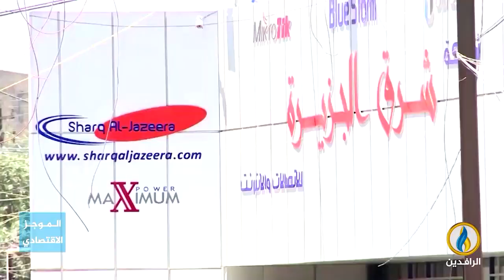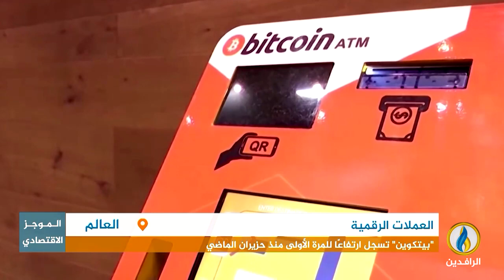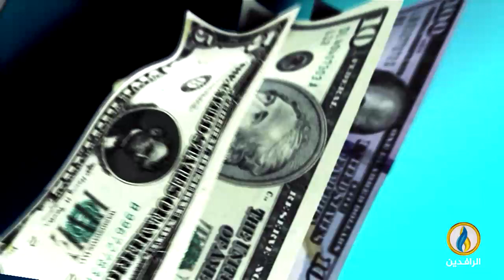أبرز الأخبار الاقتصادية على قناة_الرافدين ليوم الجمعة في الموجز_الاقتصادي.